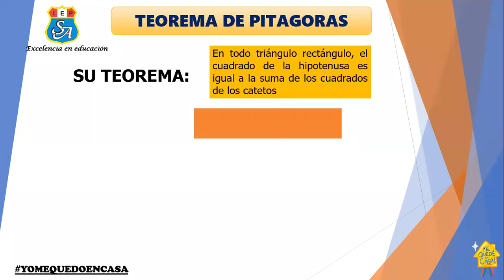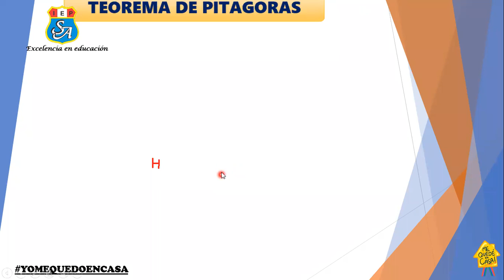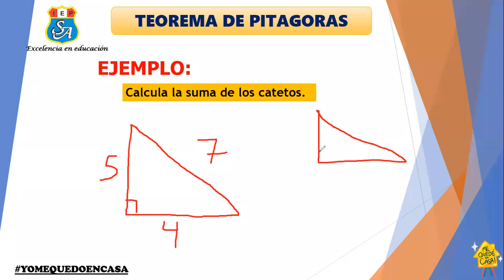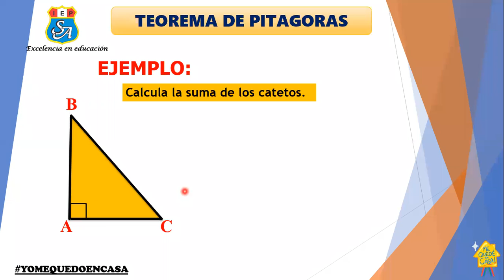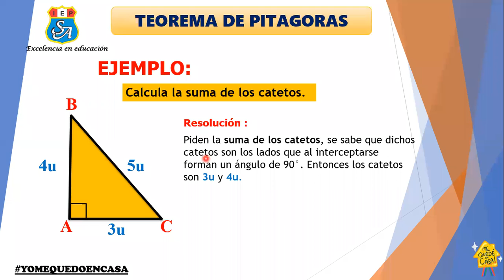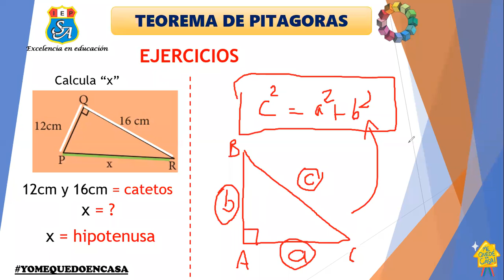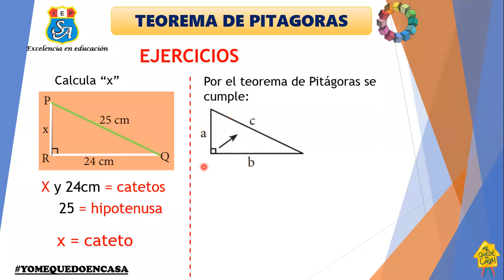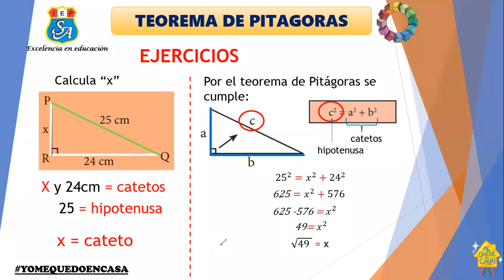Geometría TEOREMA DE PITÁGORAS - 5° grado de Primaria - Miss Rocio Vasquez